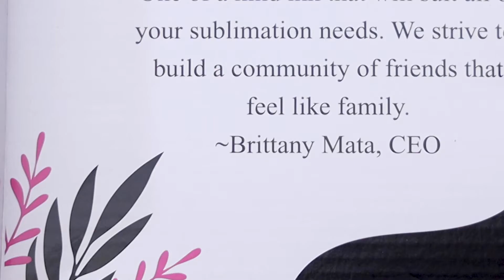B's Tees Ink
B's Tees Ink Coming Soon! To get the latest updates be sure to join the course group!

Here is the link to my FREE 30 Day Plan to help you start (or grow) your sublimation business